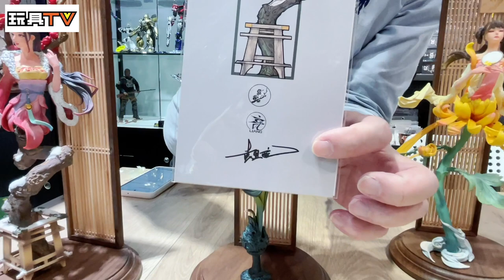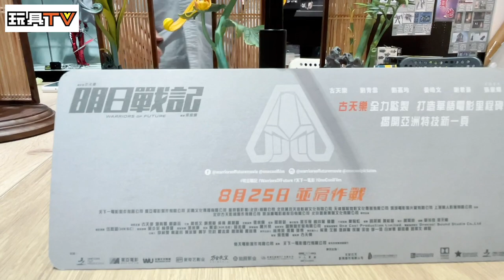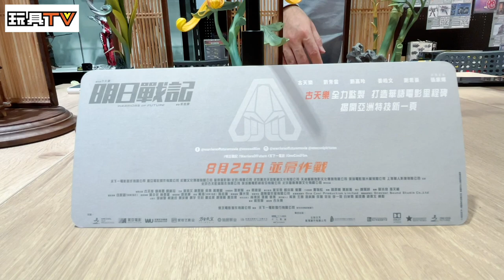「爆玩具」袁星亮 梅蘭菊竹 彩色版 TOYSTV Art Toy Review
Production: TOYSTV Production Team
Program host/Guest: DMS, Walkermachine, Ricky, Bryan Lo
Produced by:Bryan Lo, Toyswalker-Dick.Po